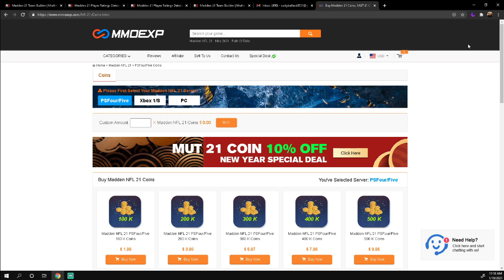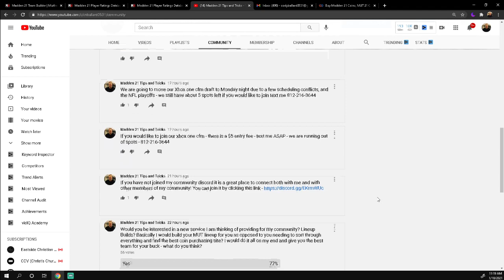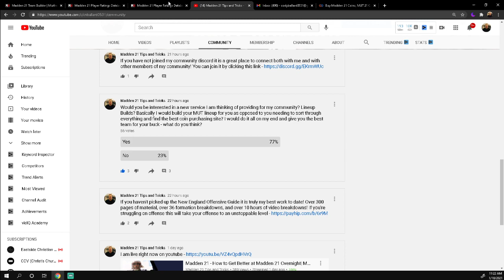Madden 21 - Madden 21 Ultimate Team Tips and Tricks| The Easiest Way To Build Your God Squad